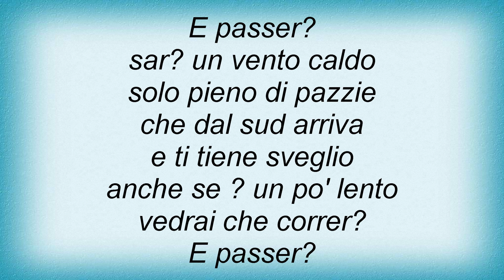18504 Pino Daniele - Viento 'E Terra Lyrics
18504 Pino Daniele - Viento 'E Terra Lyrics